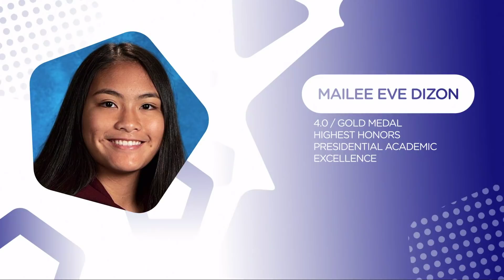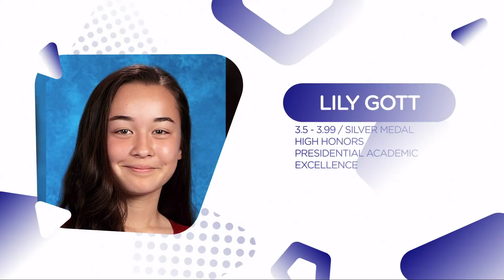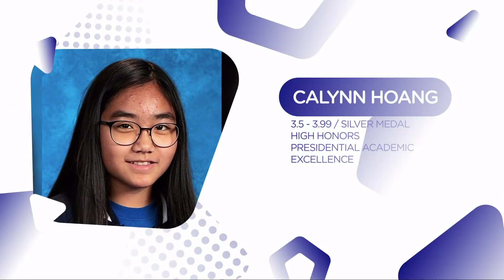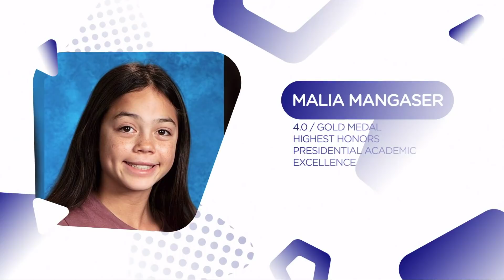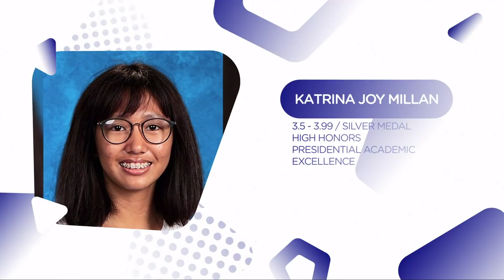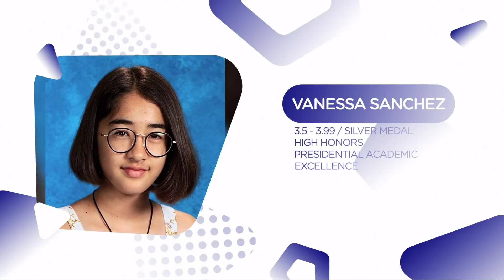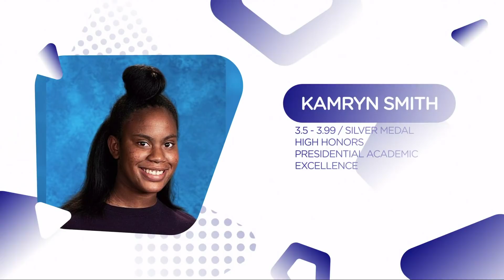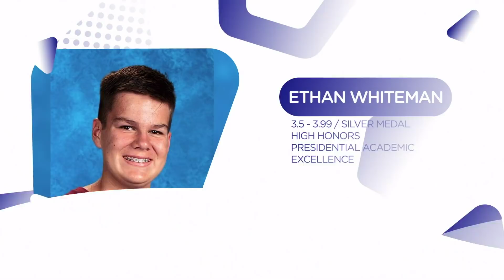TETZLAFF 2020 PROMOTION